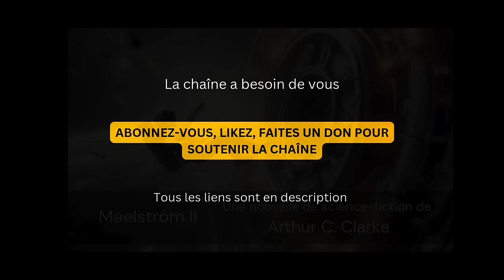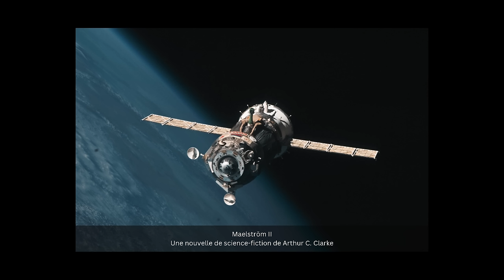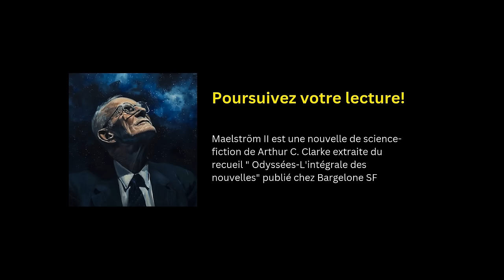Maelström II Une nouvelle de science-fiction de Arthur C. Clarke - Livre audio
Pour avoir voulu économiser quelques dollars, un voyageur de l'espace se trouve bloqué dans une navette en perdition entre la lune et la terre. Dans quelques heures, sa capsule s'écrasera sur la surface lunaire. Il doit entamer une sortie dans le vide de l'espace et atteindre une orbite favorable en attendant les secours.

Nous connaissions Arthur C. Clarke Ingénieur, scientifique, futurologue et visionnaire. Mais le connaissions nous Humaniste, et profondément optimiste pour l'avenir de l'Humanité ? Arthur C. Clarke aura été un fervent défenseur de la collaboration entre les peuples du monde entier, sans exception. Une nouvelle que j'affectionne particulièrement. J 'espère que vous l'aimerez aussi.

Maelström II est une nouvelle de science-fiction de Arthur C. Clarke extraite du recueil " Odyssées-L'intégrale des nouvelles" publié chez Bargelone SF.
Narration, réalisation sonore, et musique originale : Eric Hansen

❤️ Je ne suis pas une IA. Et vous non plus !

Un GRAND MERCI aux amis qui ont aidé à la création de cet épisode ❤️
Anna C. de Paris
Théo de Bruxelles
Paploo ( Valerie )
cavaleerement (J-Lee)
PrincedelaMer de Charleville-Mézières
Marcela de Madrid

Format d'attribution : "Maelström II". Une narration et une musique de Eric Hansen - publiées sous CC-BY 4.0.